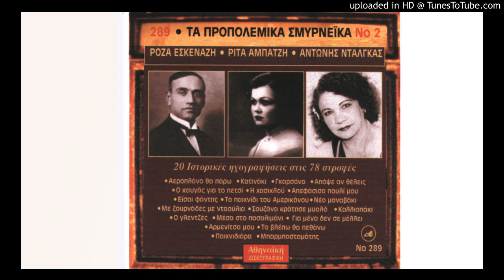Παιχνιδιάρα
Ρόζα Εσκενάζυ
Κώστα Τρυπαίου